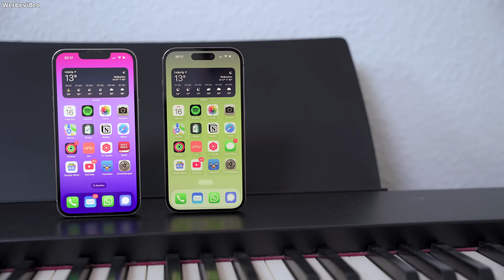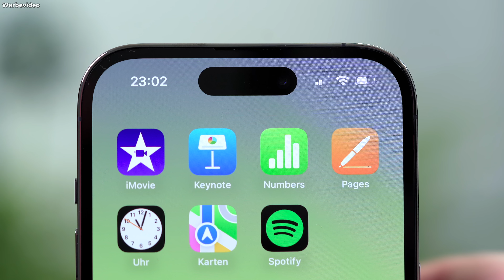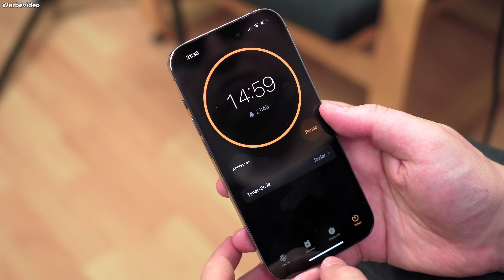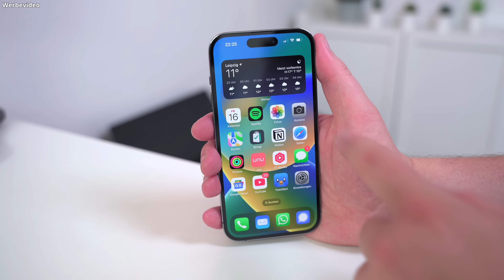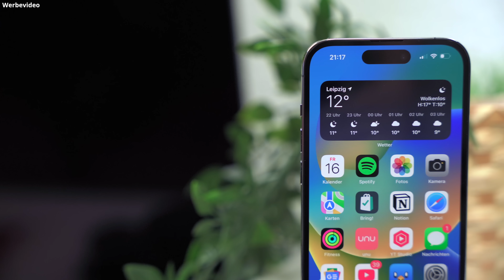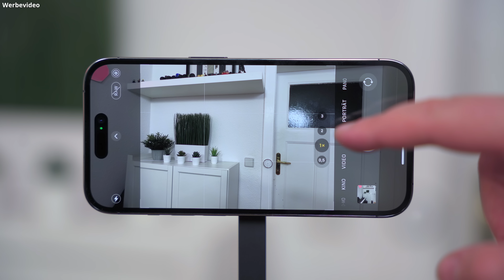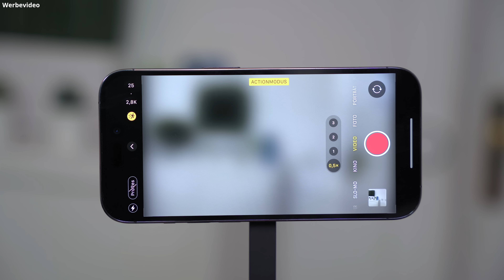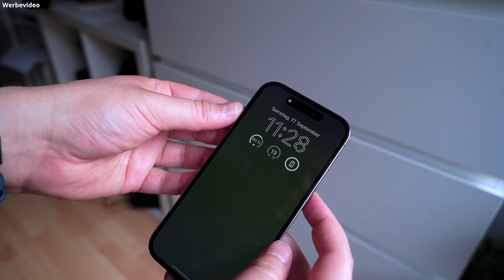Welches iPhone 14 (Pro) ist das richtige für mich?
Apple hat neue iPhones herausgebracht und dann gleich vier Stück. Wie soll man sich da entscheiden? Alle Unterschiede gibt es in diesem Video, sodass es einem hoffentlich hilft, das richtige iPhone für einen selbst zu finden.

Danke an Vodafone für die Unterstützung bei diesem Video! Wenn ihr ein neues iPhone kaufen wollt, am Besten im Vertrag (damit man nicht alles auf einmal zahlen muss), schaut direkt mal vorbei: